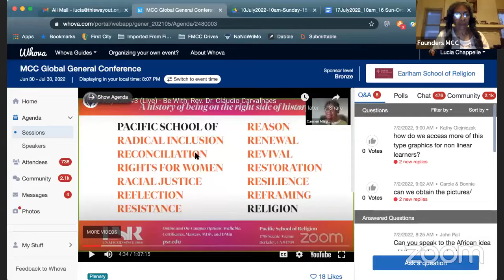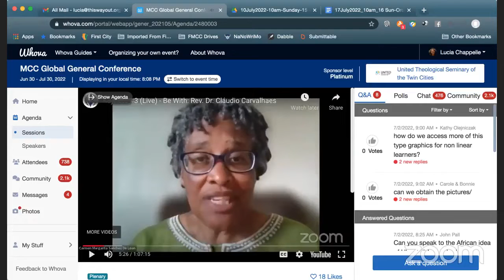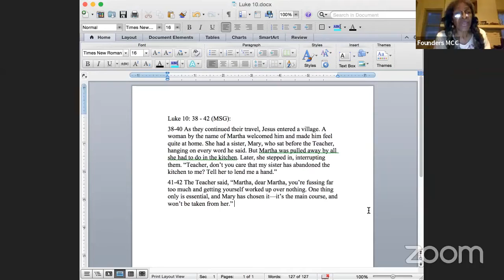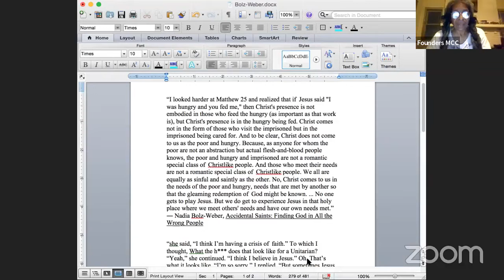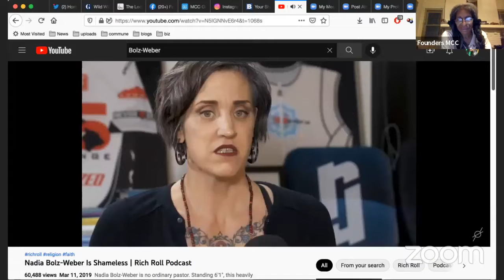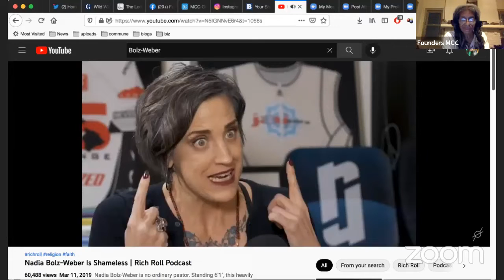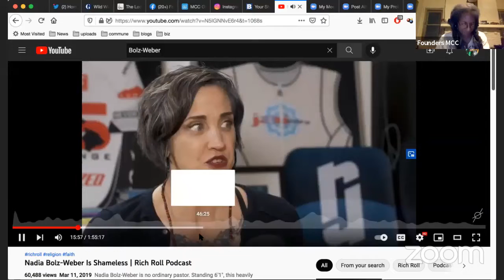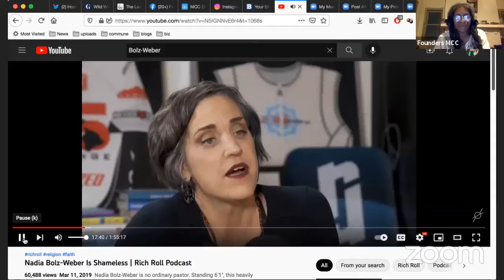07-20-2022 - Spending some time with Nadia Bolz-Weber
Video introduction by Rev. Elder Carmen Margarita Sanchez de Leon | Pastor Lucia and Garret discuss Nadia Bolz-Weber

Wednesday Night Study with Lucia Chappelle and Garret Klindt
Wednesdays at: 7:30pm PST
Facebook Live (Link Below)